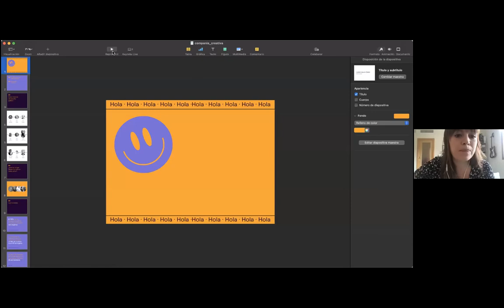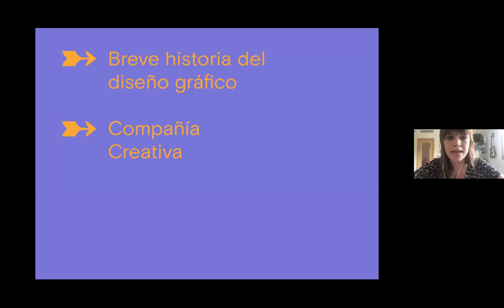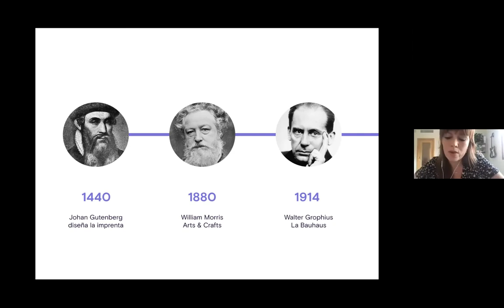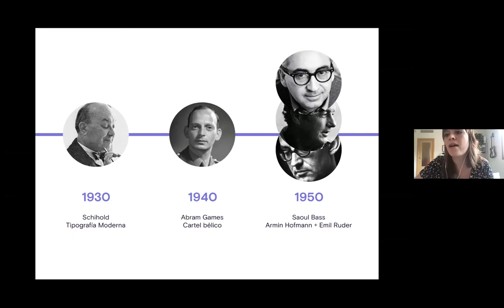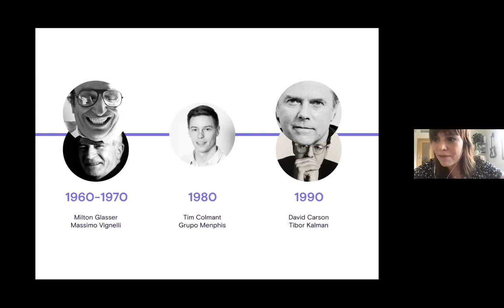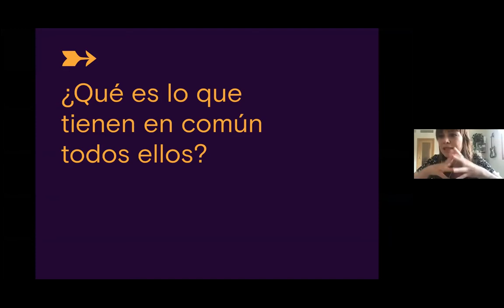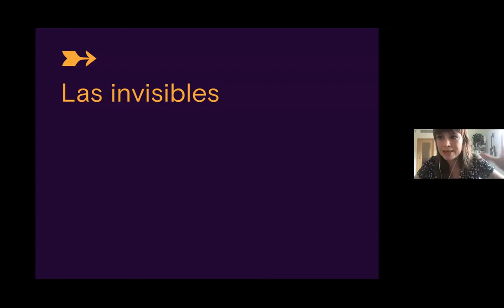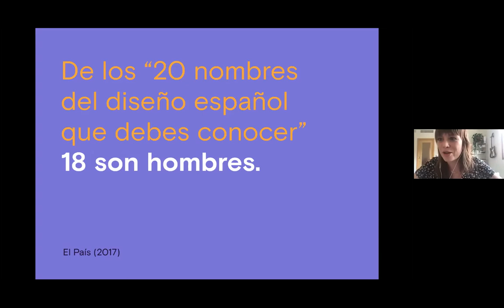Ponencia de Cristina erre sobre mujeres y diseño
Esta ponencia se enmarcó en la Editatona virtual de diseñadoras organizada con Medialab Prado que tuvo lugar el 22 de mayo de 2021.